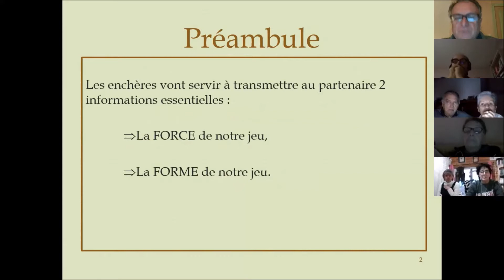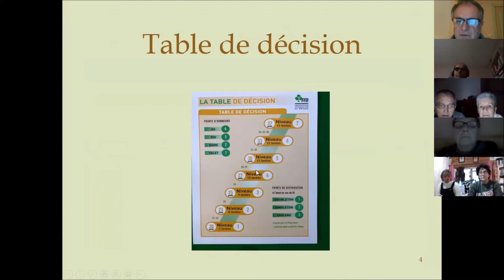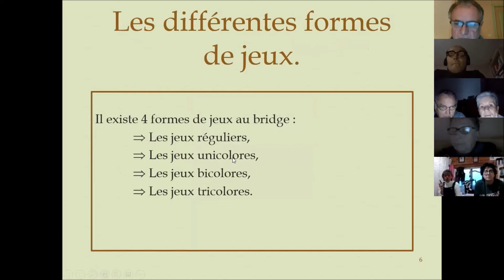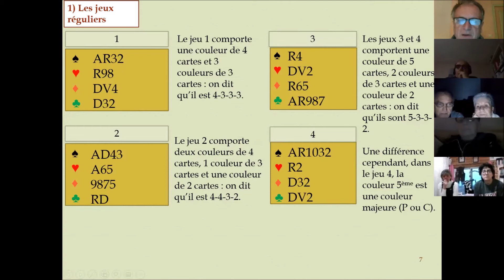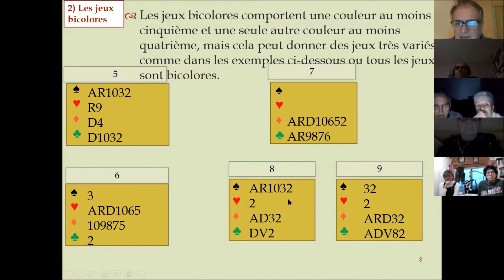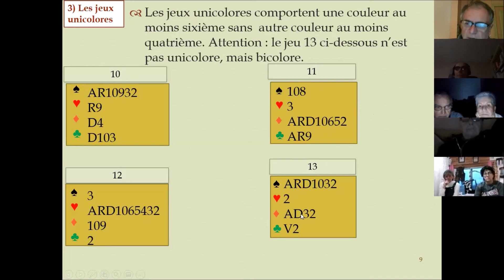Session 1 Jour 1 Les différentes formes de jeux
Les différentes formes de jeux au bridge (extrait 1 de Enchère1)